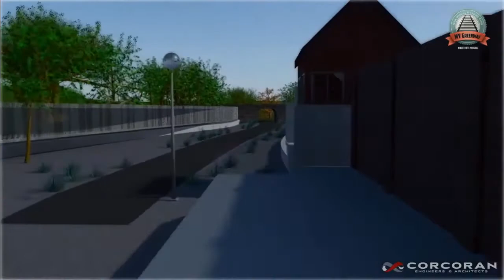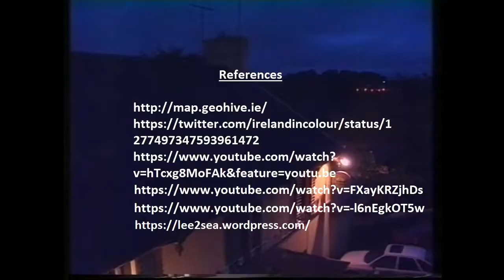Blarney / Muskerry / Lee2Sea Greenway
Lee2Sea Greenway with Options for Muskerry, Blarney, Cobh, Airport and Kinsale